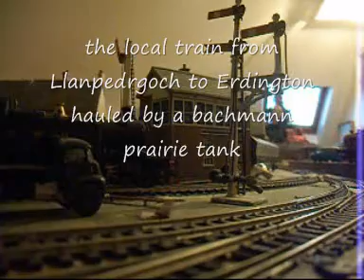gwr on my railway, oo gauge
finally some footage of my oo gauge model railway